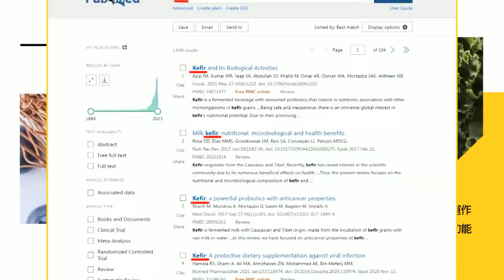侯友宜民調超車柯文哲! 甩老三標籤 趙春山斷言還會升高 喊話"他"站出來整合藍軍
責任小編:老大不小編/昌編